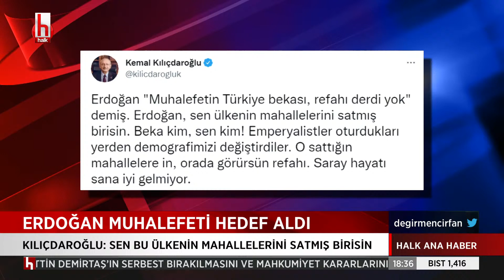Ahmet Davutoğlu, Tahir Elçi davasında tanıklık yapacak mı?